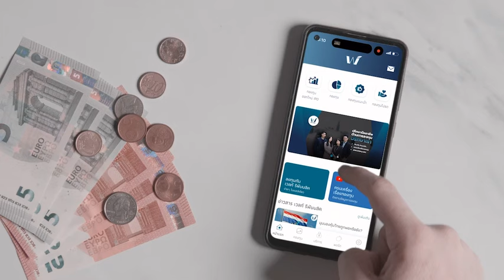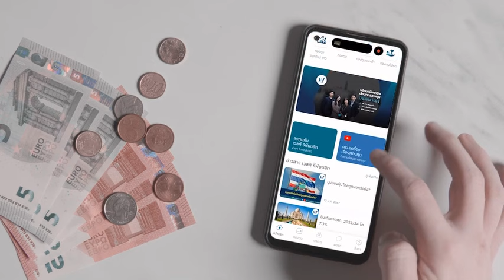แนะนำกอง Private Credit ผลตอบแทนคาดหวัง 10-11% ปี ขายให้เฉพาะคนรวย